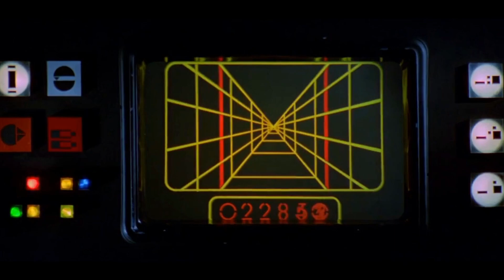A Series of Unfortunate Events | The Isle Gameplay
As of writing this, I forgot and can't remember how many events I stuck in this one video. It was like 3 or 4.
Edit: Okay, it was 4.

It was really fun to make, hope you guys like it. ♥

(My Server)

(The server I played on)

--Music Mentions--